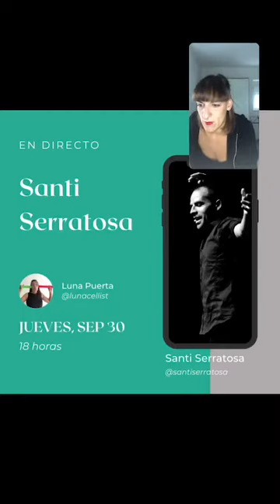Entrevista Santi Serratosa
Ha sido más que un placer poder compartir espacio y tiempo con este gran profesional.

Hemos hablado de su trayectoria laboral, de lo que más le apasiona de la música, sus próximos proyectos musicales, formaciones y sobretodo su visión de vida, de la educación musical y de la Musicoterapia.

Gracias por aceptar la invitación querido Santi, te lo agradezco mucho. Eres puro amor e inspiración.

Si te has perdido la entrevista, tienes que verla.